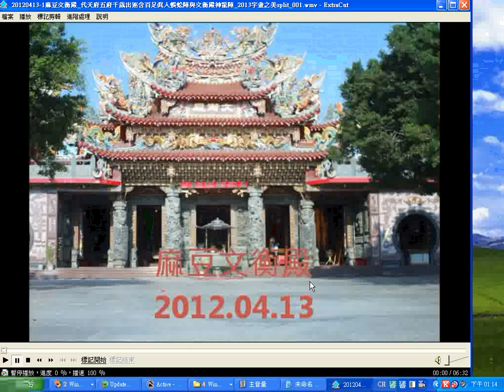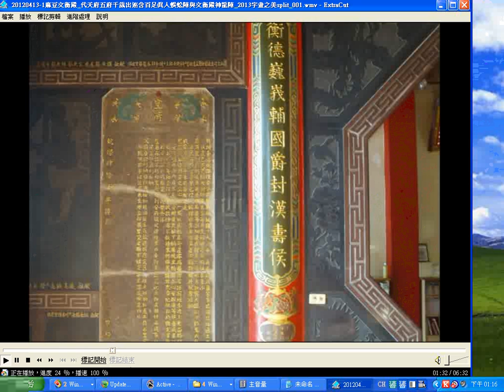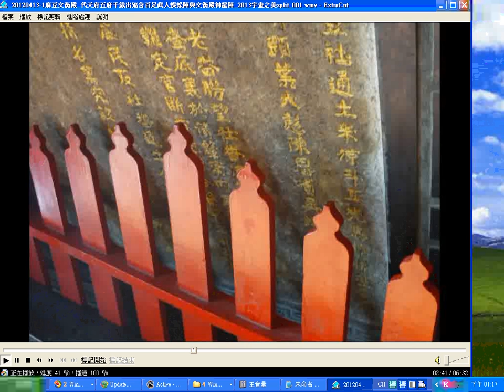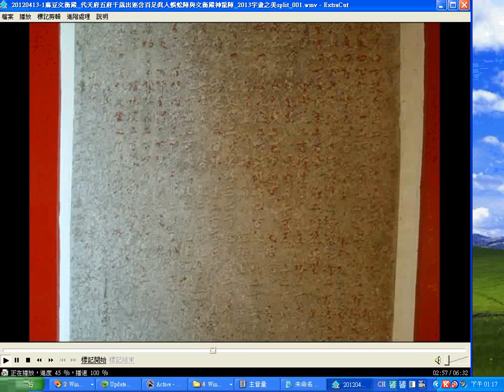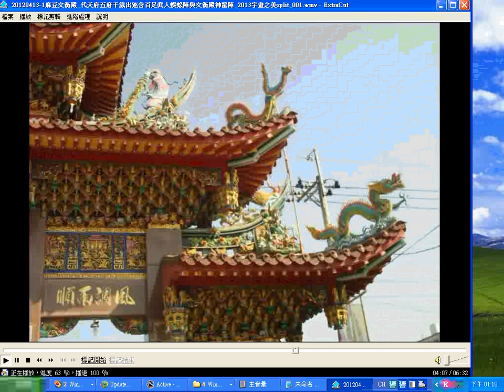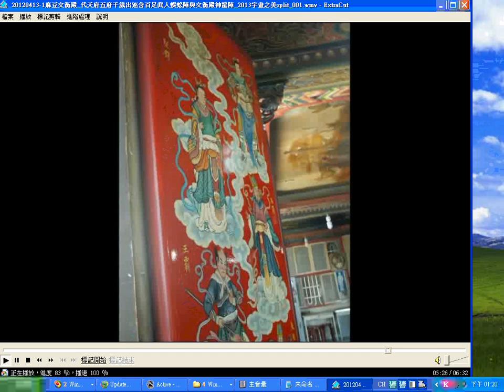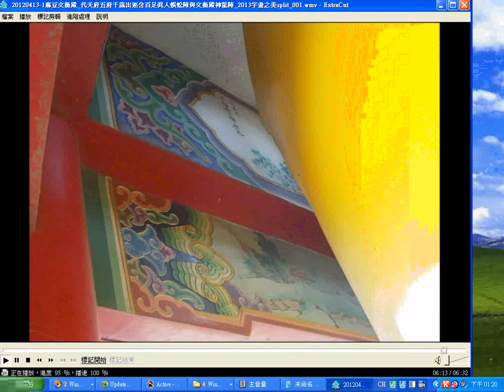20120413-1麻豆文衡殿_代天府五府千歲出巡遶境之日參訪影像紀錄